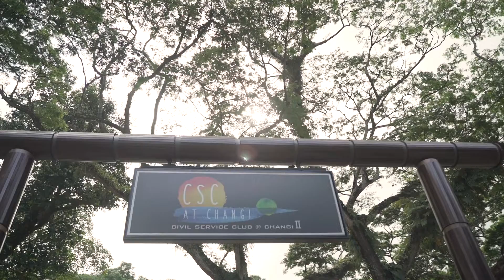[FullHD] Ruvesshna@5 - Birthday highlight video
Location: CSC Changi II
Event Organizer: B's Birthday & Bashes

Artist: Holley Maher